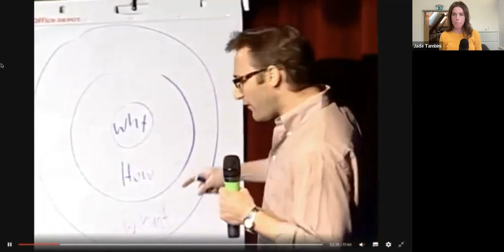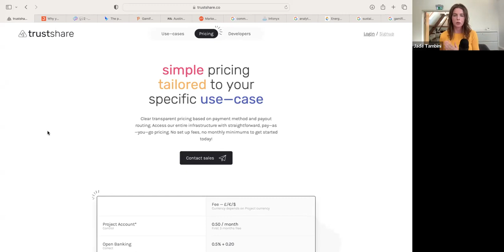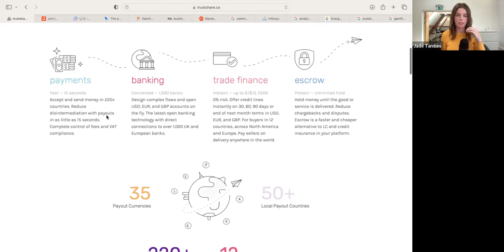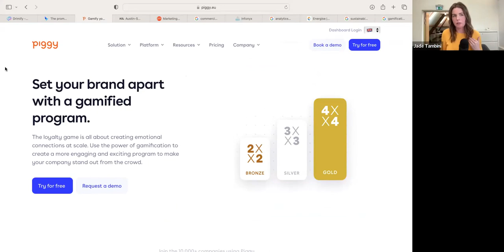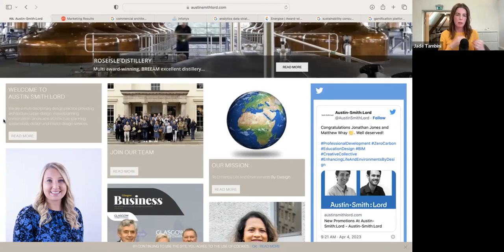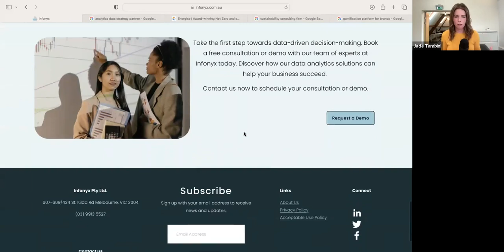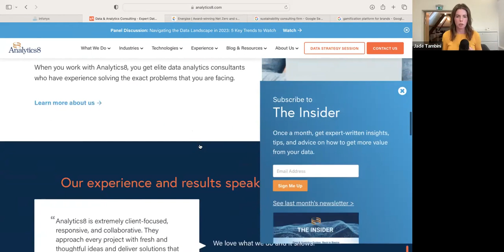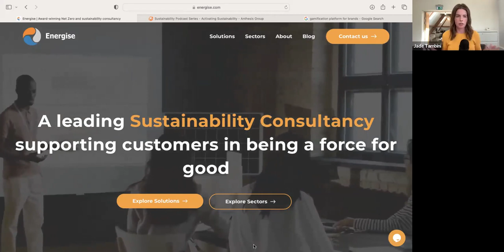Brand positioning mini audits webinar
I review and audit five B2B companies, focusing on brand positioning and effective communication with ideal clients.